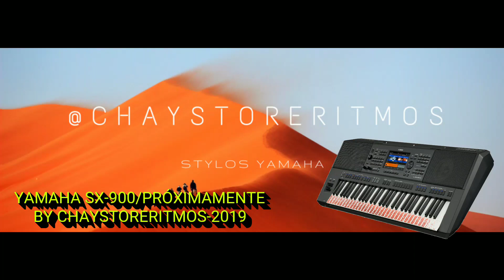YAMAHA PSR SX-900/NUEVA ETAPA/CHAYSTORERITMOS.